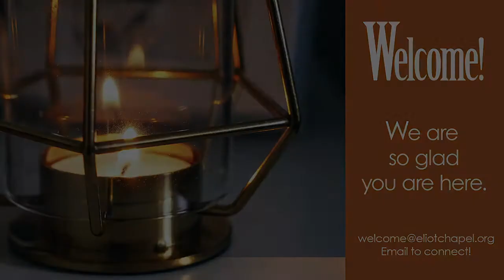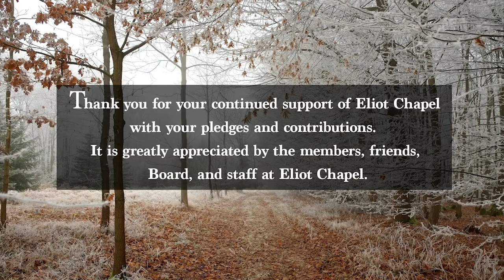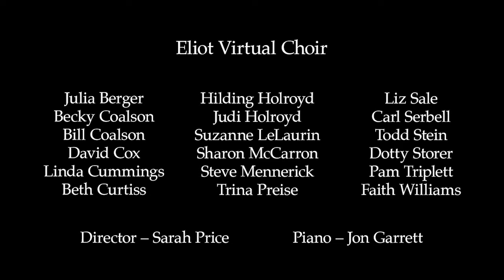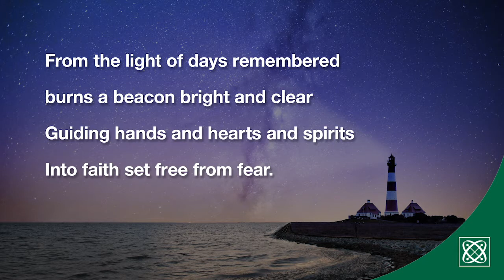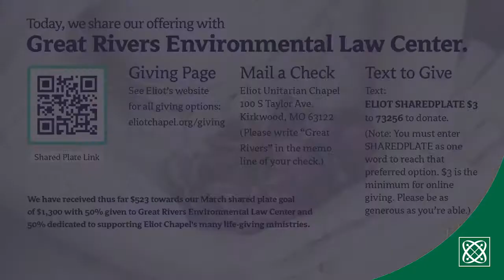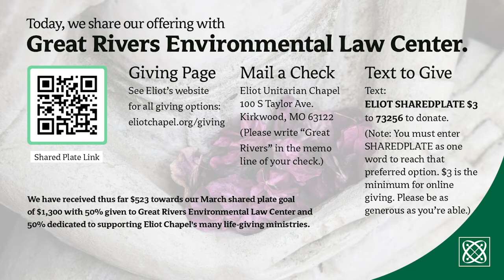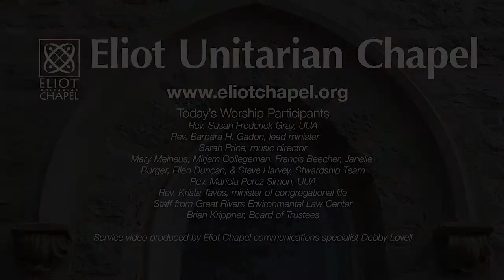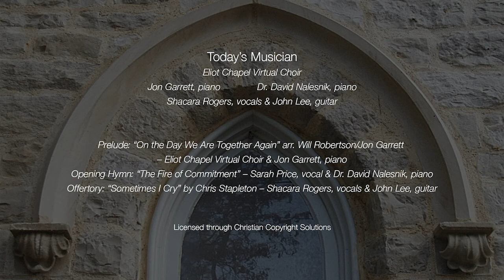Loved Into Being – March 14, 2021 Online Service at Eliot Unitarian Chapel in Kirkwood MO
Join us for a celebration of commitment to our faith and our spiritual community.

The Rev. Dr. Susan Frederick-Gray began her six-year term as president of the Unitarian Universalist Association (UUA) in June 2017. As president of the Association, she is responsible for administering staff and programs that serve its more than 1,000 member congregations. She also acts as principal spokesperson and minister-at-large for the UUA. Susan brings a strong focus on mission and strategic planning to her leadership at the UUA as it works to dismantle systems of white supremacy. Susan is a life-long Unitarian Universalist with roots at Eliot Unitarian Chapel.

Order of Service:
00:00 Announcement Slides
02:36 “Loved Into Being”
02:53 Welcome – Rev. Barbara H. Gadon
04:50 Greetings to Eliot Chapel – Rev. Susan Frederick-Gray
08:26 Prelude: “On the Day We Are Together Again” arr. Will Robertson/Jon Garrett – Eliot Chapel Virtual Choir & Jon Garrett, piano
14:24 Opening Words
15:45 Chalice Lighting – Mary Meihaus, Mirjam Collegeman, Francis Beecher, Janelle
Burger, Ellen Duncan, & Steve Harvey, Stewardship Team
16:04 Opening Hymn: “The Fire of Commitment” – Sarah Price, vocal & Dr. David Nalesnik, piano
17:13 A Time for All Ages
22:20 Prayer & Meditation
25:18 Reading & Reflection – Rev. Mariela Perez-Simon
31:44 Invitation to Giving – Rev. Krista Taves & staff from Great Rivers Environmental Law Center
34:54 Offertory: “Sometimes I Cry” by Chris Stapleton – Shacara Rogers, vocals & John Lee, guitar
39:06 Homily: “Loved Into Being” – Rev. Susan Frederick-Gray
56:40 Stewardship Message – Mary Meihaus, Stewardship Team & Brian Krippner, Board of Trustees
1:04:36 Closing Words
1:04:55 Worship Participants
1:05:06 Newcomers Slide

Learn more about Eliot Chapel at eliotchapel.org.